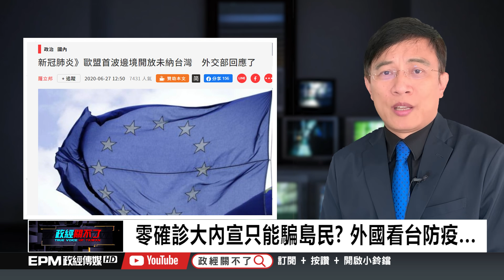不普篩零確診不科學？ 歐盟開放邊境又沒台灣？｜政經關不了（精華版）｜2020.06.28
➤抖內《政經關不了》：
1. 台灣觀眾銀行捐款 ➔ 元大銀行806台北分行 帳號：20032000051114 戶名：政經傳媒有限公司
2. 海外觀眾PayPal捐款 ➔
3. 海外觀眾銀行捐款 ➔
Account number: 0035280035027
Bank name: Yuanta Commercial Bank Co., Ltd.
Bank address: 3F, No.210, Sec.3, Chengde Rd, Taipei 103, Taiwan
SWIFT Code：APBKTWTH